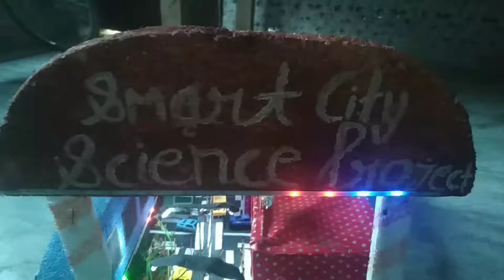Smart city science project